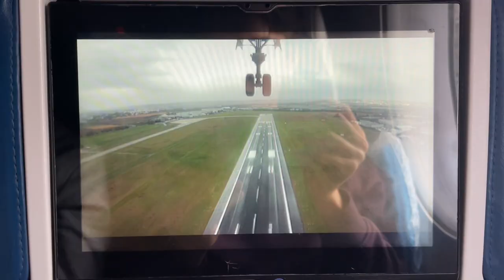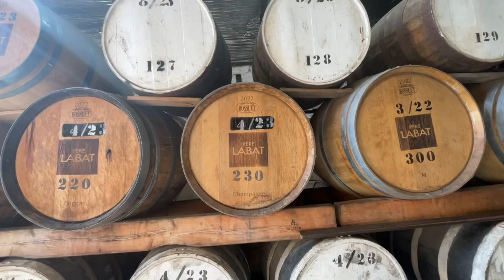Marie-Galante - Février 2024 [VLOG] - Martinouche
Ravi de vous retrouver en 2024 pour une petite vidéo regroupant pleins de moments de mes vacances à Marie-Galante, une île française de l'archipel de la Guadeloupe, dans les caraïbes.
Plus qu'un vlog, je vous propose une vision objective des paysages sublimes de cette l'île, comme si vous suiviez mon regard.

J'espère qu'on pourra voyager un petit peu ensemble !

DEVIENS UN MAGNUM CLASSIQUE AU CHOCOLAT en t'abonnant à ma chaîne et en lâchant un pouce bleu

Vidéo entièrement tournée à l'iPhone 12, de couleur verte
Montage réalisé sur Cyberlink PowerDirector
Musiques non libres de droits, sauf une je crois mais bon, vous retrouvez ça avec Shazam au pire
Mixage son par moi même ce qui explique la faible qualité de celui-ci

Merci à tous de me suivre, vous êtes 68 actuellement sur cette chaîne

Veuillez agréer,

Martinouche Chouette

Eh ouais j'ai une boîte de prod vous allez faire quoi